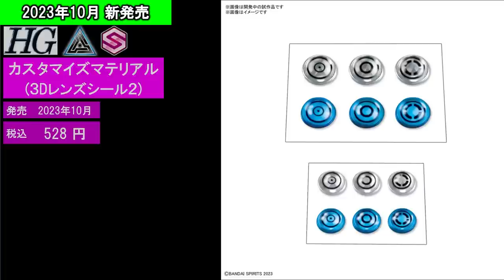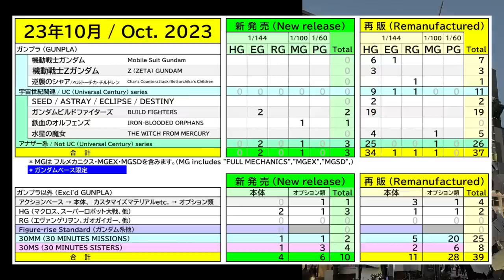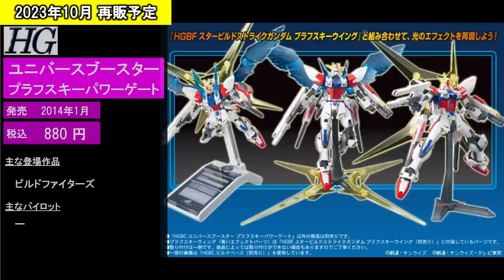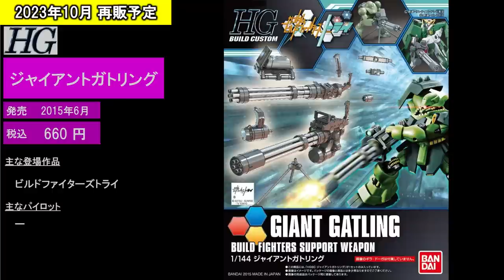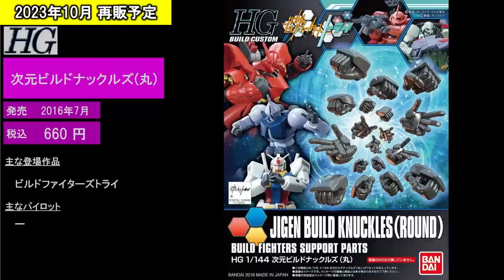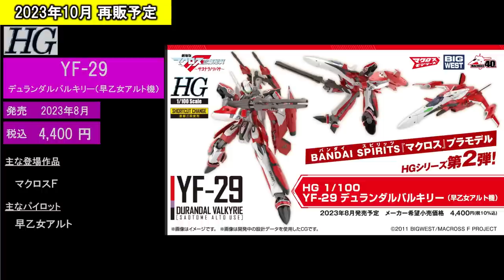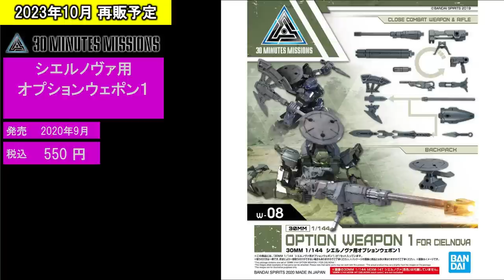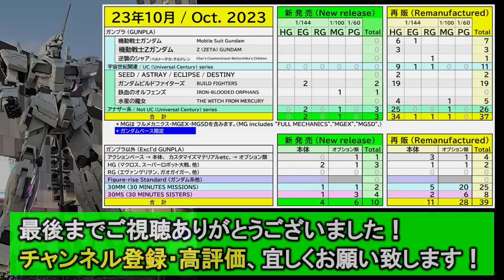ガンプラ再販情報 2023年10月【ガンダムビルドファイターズ多数、新発売 MGSDバルバトス、EGラーガンダム・エクシードギャラクシー、HG YF-29・ボトムズ、30MM アチェルビー、30MS】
【9/17更新】2023年10月のガンプラ再販情報です。
　グレード(HG/EG/RG/MG/PG)別・作品別に纏めていますので、下の概要欄のチャプタをご活用ください。
★10月は、ガンダムビルドファイターズシリーズの再販多数！、新発売商品も多数！★
　■10月新発売アイテム■
　　【ガンプラ ガンダムビルドメタバース　EG (エントリーグレード)】
　　　・ ラーガンダム
　　　・ビルドストライクエクシードギャラクシー
　　【ガンプラ　MGSD (マスターグレードSD)】
　　　・ガンダムバルバトス
　　【マクロス　HG (ハイグレード)】
　　　・YF-29 デュランダルバルキリー マクシミリアン・ジーナス機 フルセット、専用デカール
　　【装甲騎兵ボトムズ　HG (ハイグレード)】
　　　・スコープドッグ
　　【30MM (30MINUTES MISSIONS・サーティーミニッツミッションズ)】
　　　・アチェルビー (TYPE-A)
　　【30MS (30MINUTES SISTERS・サーティーミニッツシスターズ)】
　　　・櫻木真乃
　　　・オプションボディパーツ ビヨンドザブルースカイ１ [カラーA]
　　　・オプションボディパーツ アルファシスターズファンタズム１ [カラーA]
　　　・オプションヘアスタイル＆フェイスパーツセット(風野灯織/八宮めぐる) (かぜのひおり/はちみやめぐる)
■目次■
  0:00　オープニング
  0:27　作品別アイテム数まとめ
  1:21　10月 新発売商品　ガンプラ EG
  2:19　10月 新発売商品　ガンプラ MGSD
  2:53　10月 新発売商品　カスタマイズマテリアル
  3:17　10月 新発売商品　HG マクロス
  4:10　10月 新発売商品　HG 装甲騎兵ボトムズ
  4:39　10月 新発売商品　30MM (30MINUTES MISSIONS)
  5:38　10月 新発売商品　30MS (30MINUTES SISTERS)
  7:41　HG　ファースト 関連
10:17　HG　第08MS小隊 関連
10:35　HG　Zガンダム 関連
11:15　HG　SEED / SEED DESTINY 関連
12:12　HG　ビルドファイターズ 関連
14:17　HG　ビルドファイターズトライ 関連
17:27　HG　ビルドファイターズ炎トライ 関連
18:09　HG　ビルドファイターズ GMの逆襲 関連
18:36　HG　ビルドファイターズ バトローグ 関連
18:55　HG　水星の魔女 関連
20:28　EG　ファースト 関連
20:52　RG　逆襲のシャア 関連
21:16　FULL MECHANICS　水星の魔女 関連
　※ 10月 PG 無し
21:52　アクションベース・カスタマイズマテリアル 関連
23:05　HG　マクロス 関連
23:53　30MM (30MINUTES MISSIONS) 関連
28:41　30MS (30MINUTES SISTERS) 関連
31:19　エンディング

　蒲鉾さちこ様 「踊る、宇宙の中で(Dancing,at Universe)」